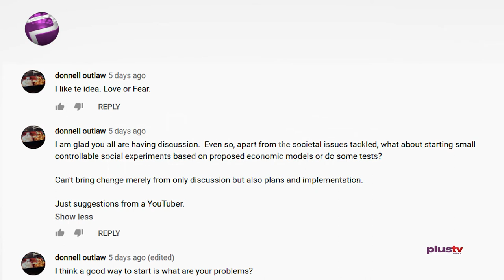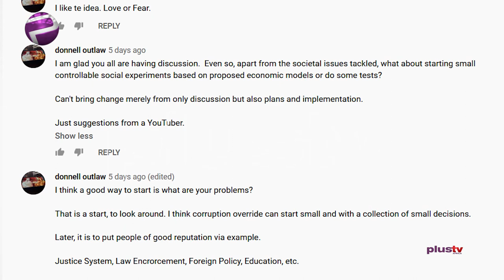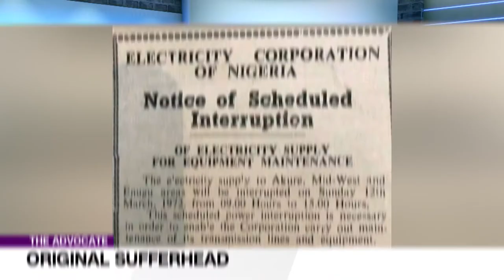Nigerian Traditions: Encouraging Progress Or Not | TheAdvocateNG EP 83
Culture is a dynamic construct but an evolving one though. So precedent is important as a line in any narrative. This misunderstood fact explains why we care little for our past, but yet believe we are better custodians and respecters of culture and tradition than others.